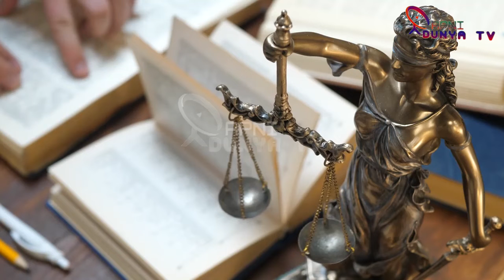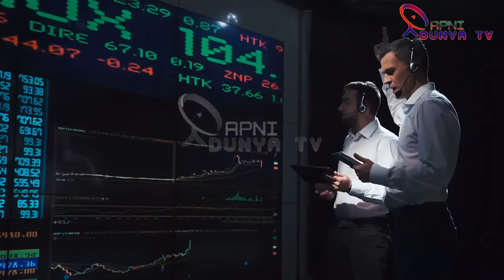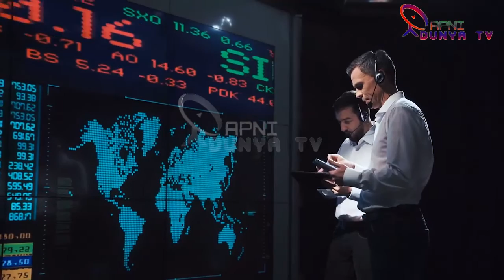Sugar Mafia As Jahangir Tareen & Khusro Bakhtiar In Big Trouble | Apni Duniya Tv